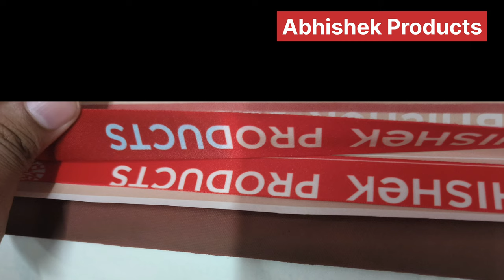🖨️ ID Card Digital Lanyard | Print Lanyard Id Cards in 5 Min | AbhishekID.com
WhatsApp | Unveil the ultimate in lanyard printing with our innovative Lanyard Heat Press 12x40 MultiColour Tag Printing Roll to Roll Machine. Transform your lanyard printing game with ease and precision. Our machine ensures flawless prints, from intricate designs to vibrant colors. Elevate your business with efficiency and quality. Discover the art of lanyard printing like never before. Reach out on WhatsApp for exclusive offers and assistance.

Our Address
ABHISHEK PRODUCTS

    32+ Years Experience (Largest in Industry) with Maximum Exposure and Expertise.
    Lifetime Free Support for all your Printing Problems, Quality Issues, etc.
    Detailed Item-wise Timing and Temperature Chart for the Largest Range of Products for all types of Heat Press Machines.

Immerse yourself in the world of lanyard printing with our revolutionary Lanyard Heat Press Machine. Experience unmatched quality and efficiency. Elevate your business today.